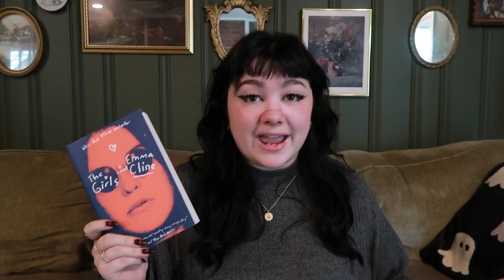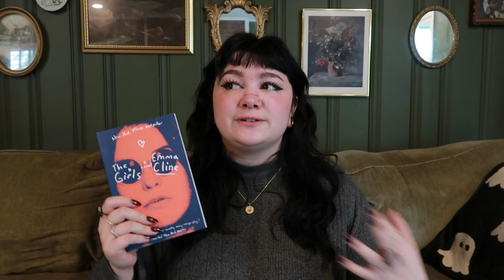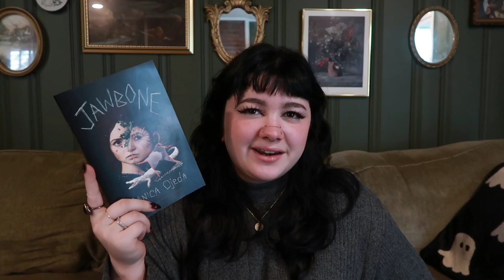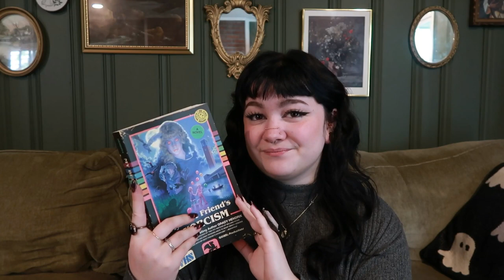girlhood and coming-of-age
♡ open me ♡

Goodreads: bostonreadsbooks
amazon wishlist